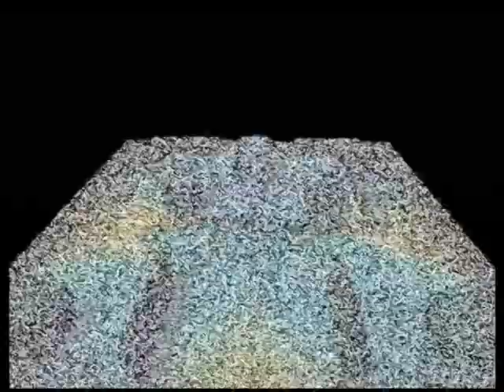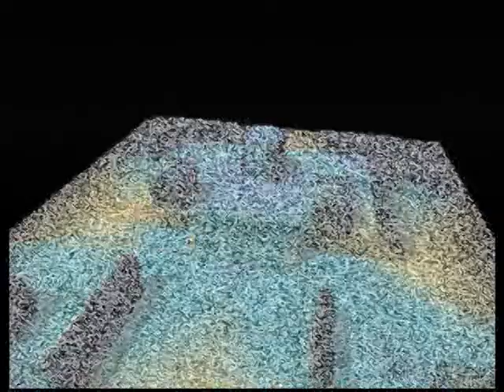【N64】カスタムロボ Part１３ ～さあ、“カリン・シンイチ愛と友情のタッグ作戦”行くよ！ 【スタートオンゲームズ】【スタゲー】【JAPAGE】